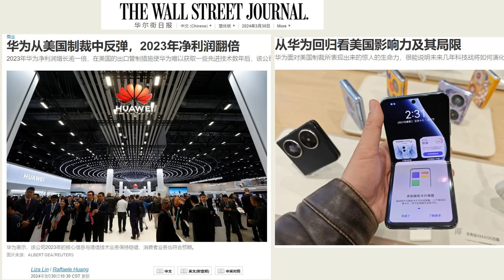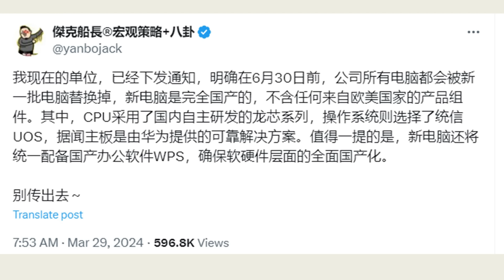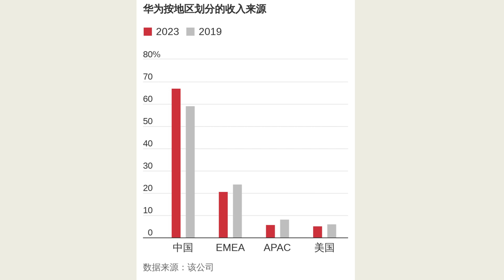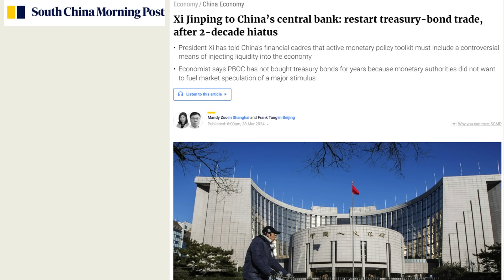【杰森視角】習近平給中國經濟開了一付20年禁用的毒處方！国人驚嘆：世界對咱咋沒興趣了？ 習近平放權，中國人更倒楣！ 中西分手後中共姿勢很尷尬！ 習近平獻媚又失敗了！ 美國制裁擋不住華為東山再起？